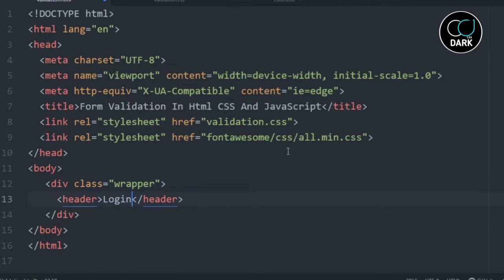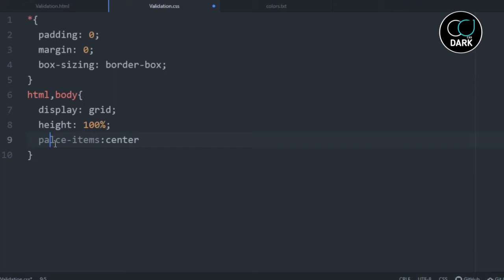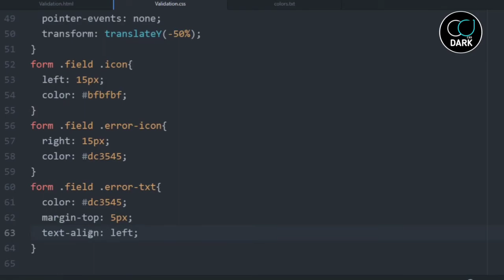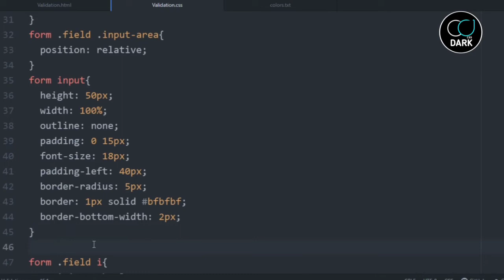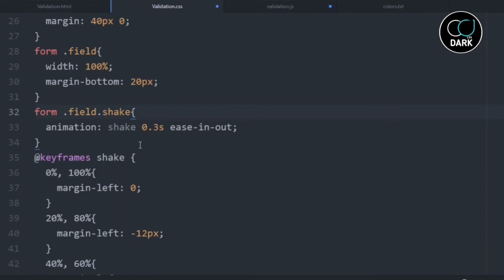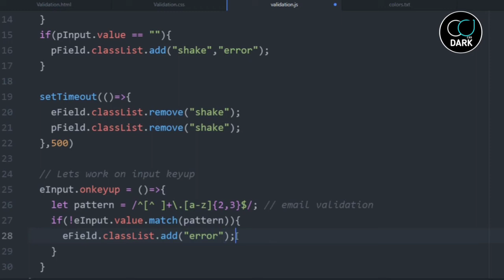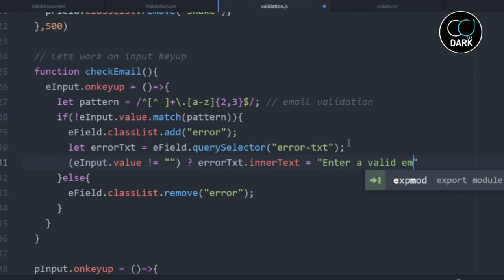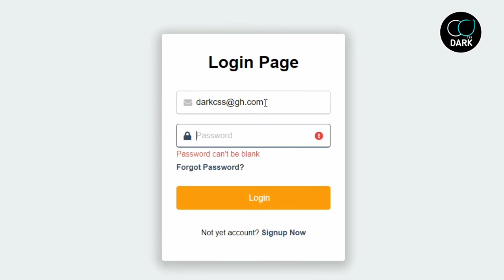Form Validation in Html CSS And JavaScript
How to Validate login form in Html CSS and JavaScript

In this video tutorial I will create Login form And Validate it in JavaScript.

How to create Form Validation in Html CSS and JavaScript
How to create Form Validation in JavaScript Form Validation in Html CSS and JavaScript
How to create Form Validation